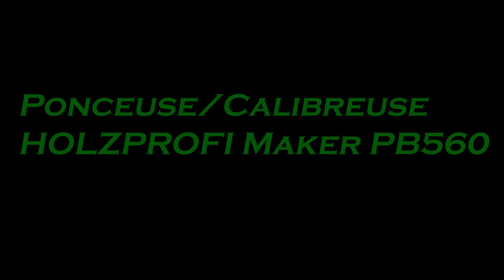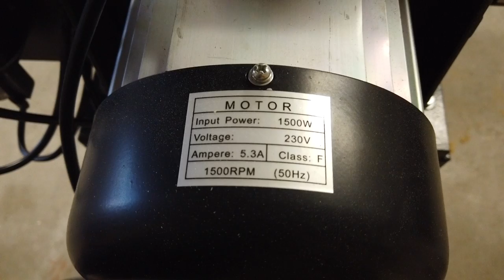Ponceuse PB560 Holzprofi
Nouvelle machine dans l'atelier
une ponceuse calibreuse PB560 Holzprofi